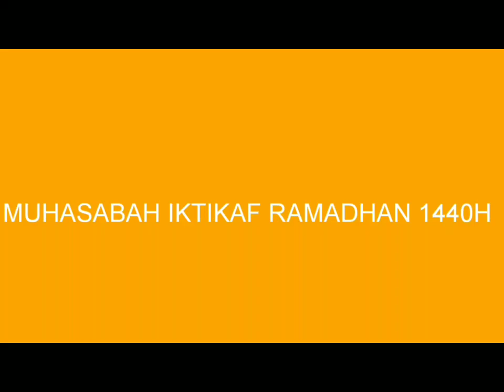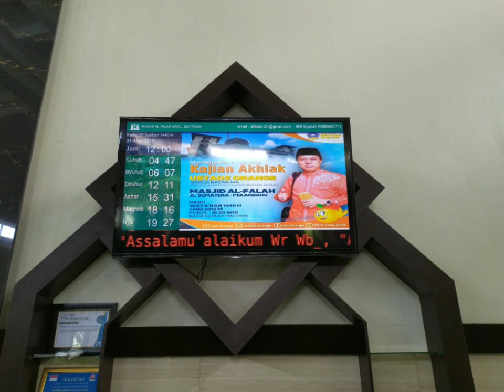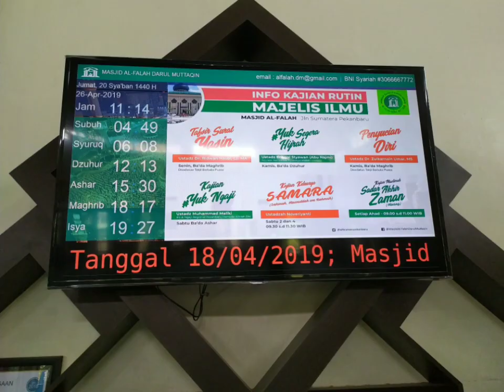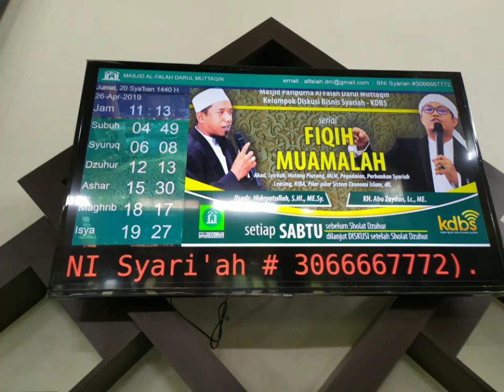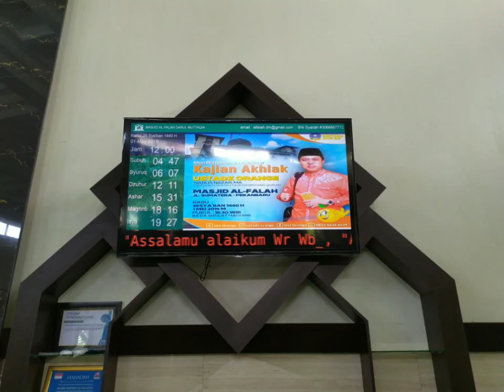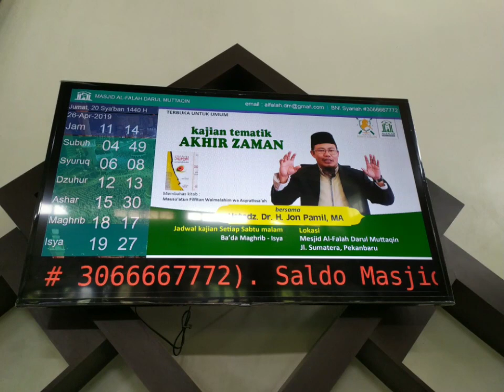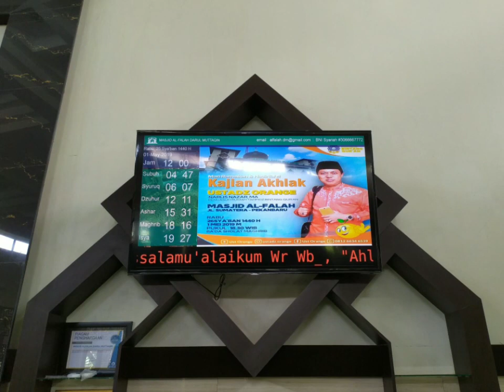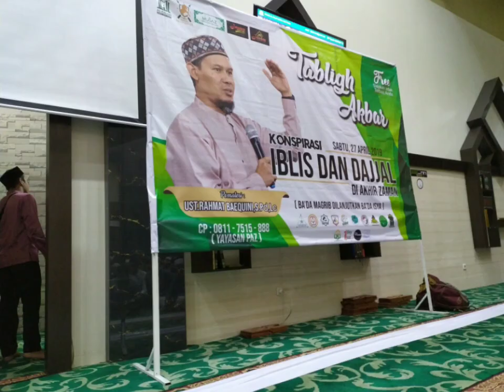Muhasabah Iktikaf Ramadhan 1440H di Mesjid Paripurna Al Falah Darul Mutaqin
Muhasabah iktikaf malam pertama ramadhan 1440 h di mesjid paripurna al falah Darul Mutaqin pekanbaru